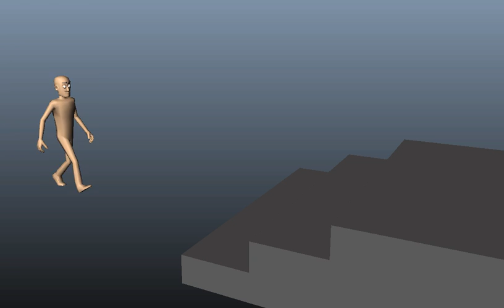KevinWeiland Maya Bar